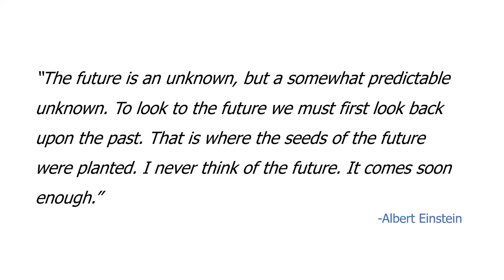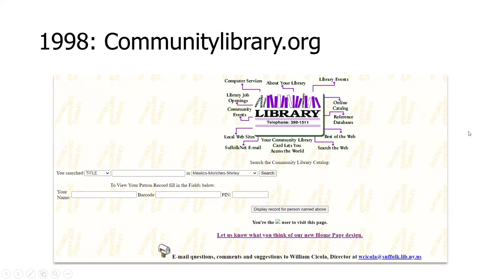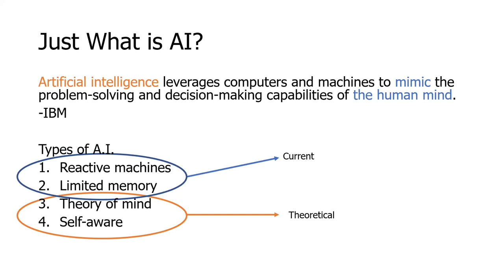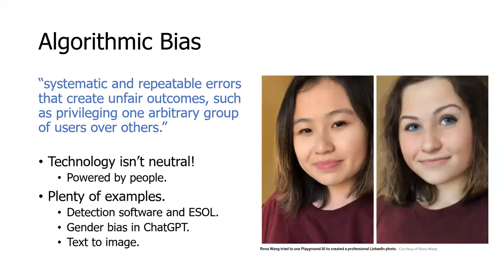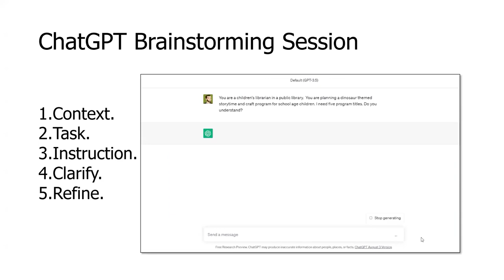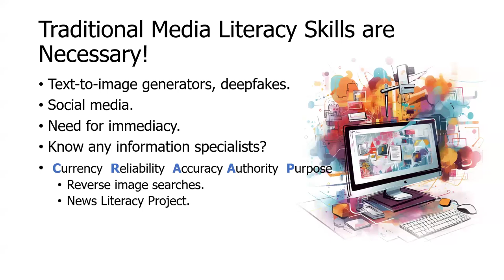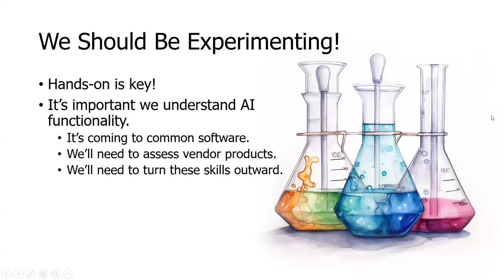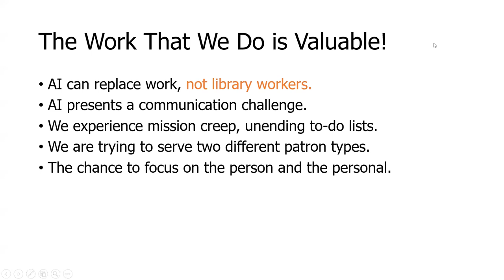AI in Libraries: A Practical Guide for Non-Techies, February 13, 2024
Presentation by Nick Tanzi. Nick is a library technology consultant and author. He has written two books: Making the Most of Digital Collections Through Training and Outreach (2016) and Best Technologies for Public Libraries: Policies, Programs, and Services (2020), and many articles in publications such as Computers in Libraries and Library Journal.